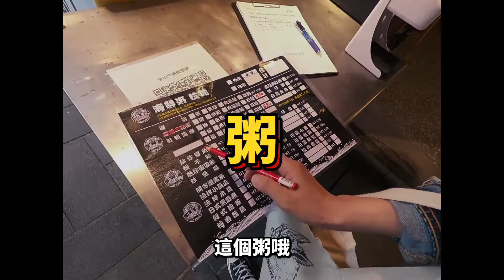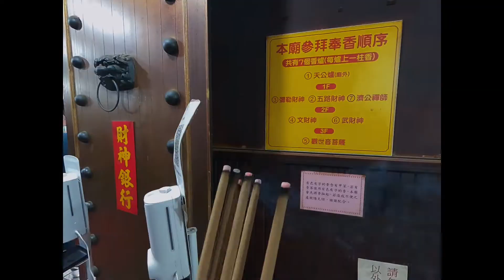生活Vlog #04 | 財神爺我們搬家了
租約期滿前找到新的落腳處，趕緊告訴財神爺爺
順便帶著招財的大元寶，展開不專業的過香爐
相愛的記憶，從生活的細節裡蔓延開來
若可以延續，片刻的影像都將是永恆的紀念